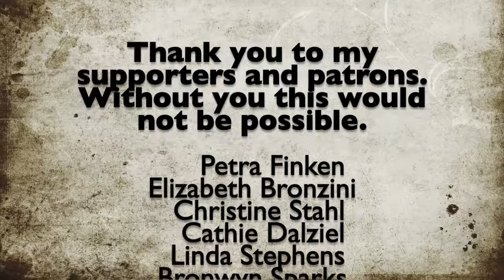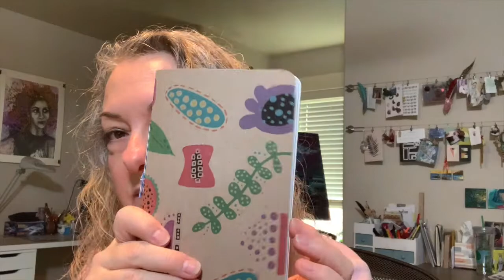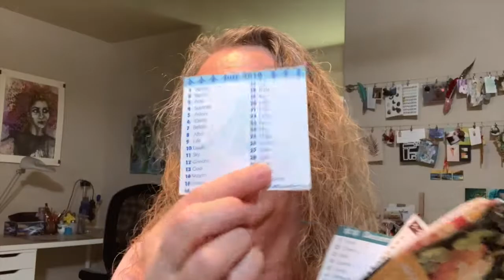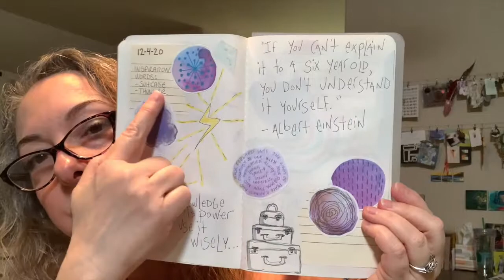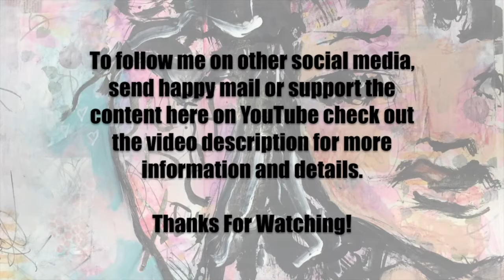My Creative Year 2021 Intro And Getting Started